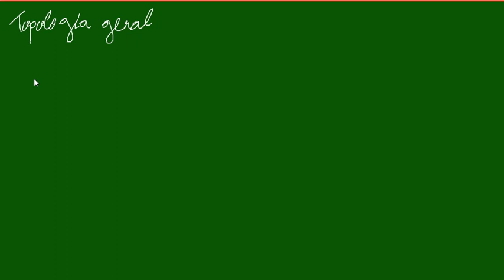Topologia Geral - Vídeo 01 - O alvorecer dos espaços topológicos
Neste segundo (e talvez último?) vídeo sobre Topologia Geral, usamos a noção de convergência de filtros para motivar os axiomas que descrevem os espaços topológicos.

Em particular, as informações abordadas no vídeo se encontram na Subseção 1.1.1.

Eventuais erros são culpa do gin.